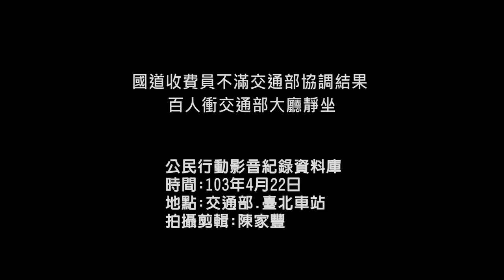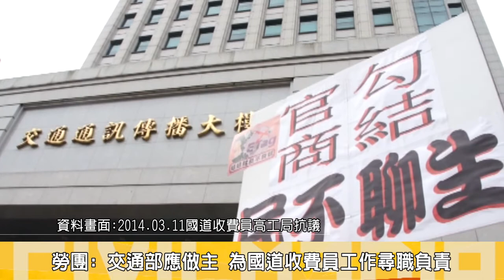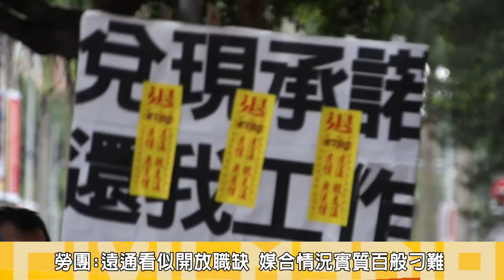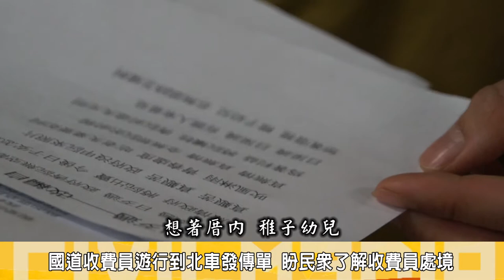2014.04.22國道收費員不滿交通部協調結果 百人衝交通部大廳靜坐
經過幾次抗議協商，兩百多位前國道收費員，今天再度來到交通部陳情，由代表進入跟高公局協商，盼高公局協助轉介職缺，但因會議室僅能容納九位入席引發收費員不滿，衝進交通部靜坐。
桃園縣產業總工會秘書林佳瑋指出，交通部所提出的88個職缺，並非僅提供收費員轉職，前國道收費員必需與一般民眾搶職缺，並且批遠通集團並無誠意提供相關職缺，反而常與職務內容如符，逼退轉職的收費員。